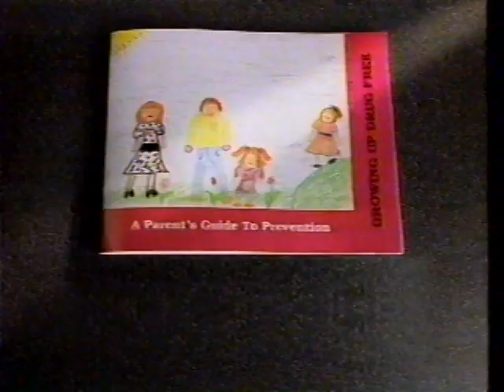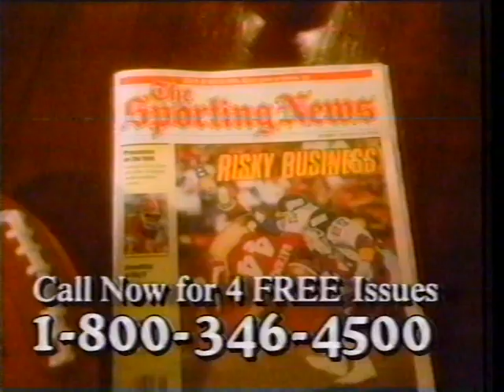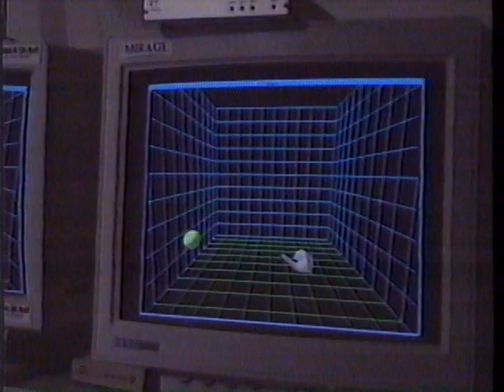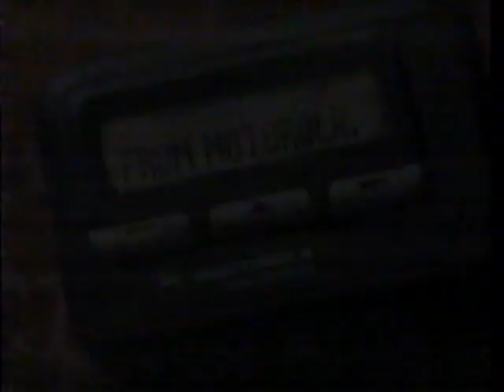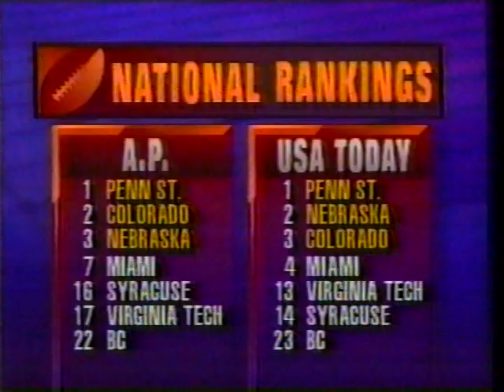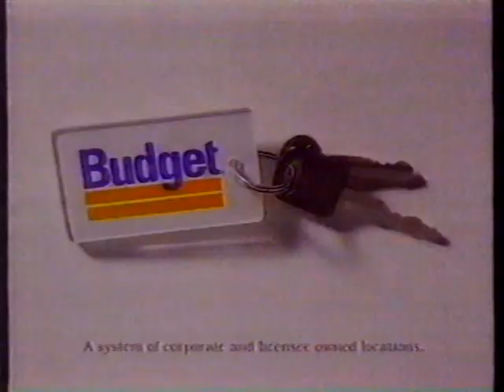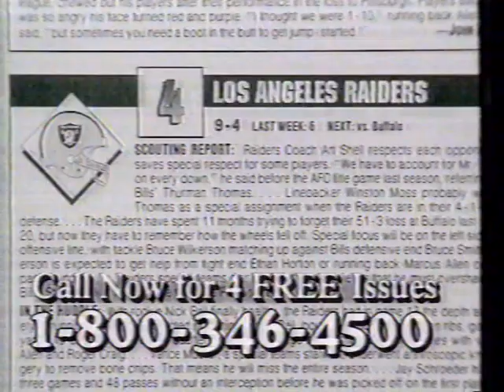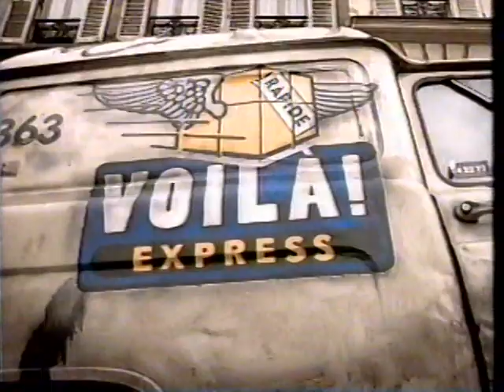Rutgers @ Boston College 1994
The Rutgers Scarlet Knights travel to Chestnut Hill to take on the Boston College Eagles during the 1994 Big East college football season